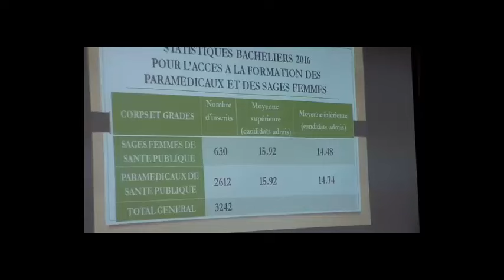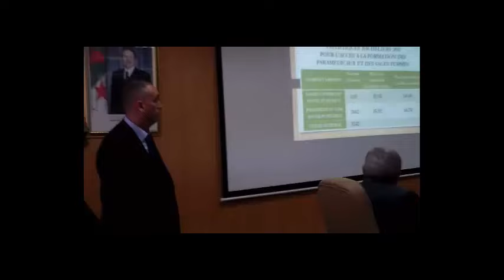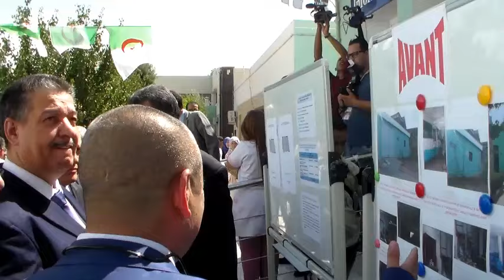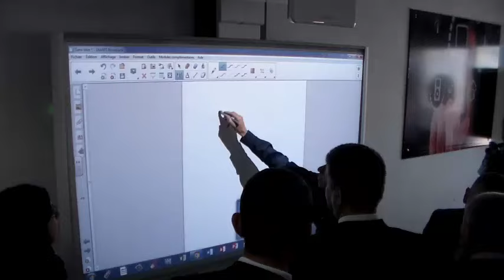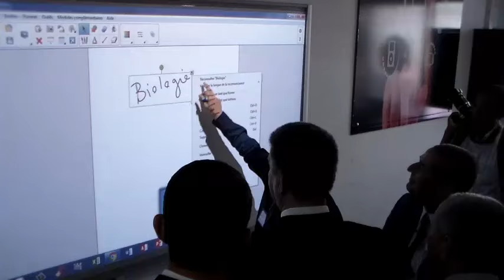INFSPM BATNA : 18 09 2016 Visite du ministre de la santé à l"INFSPM de Batna